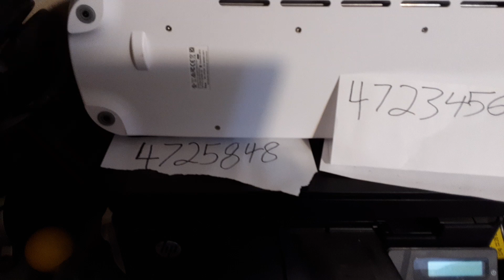nothing is ever easy